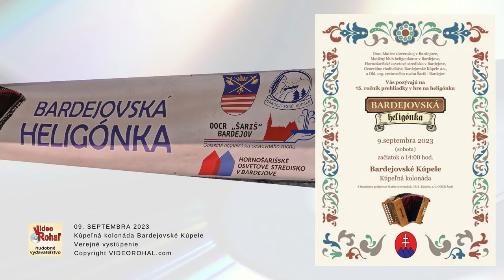Bardejovská heligónka 2023, Soľnobanskí heligonkári ŇACHAJOVCI, Bodaj tota karčma, ľudová, Videoroha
© VIDEOROHAĽ - Anna Rohaľová, 2023,
Slovakia Podujatie - Koncert - Bardejovská heligónka 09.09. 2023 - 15. ročník
Účinkuje Soľnobanskí heligonkári Ňachajovci Jozef Ňachaj, Magdaléna Ňachajová a vnuk Jozef Ňachaj ml.